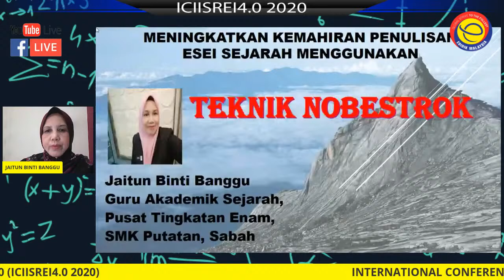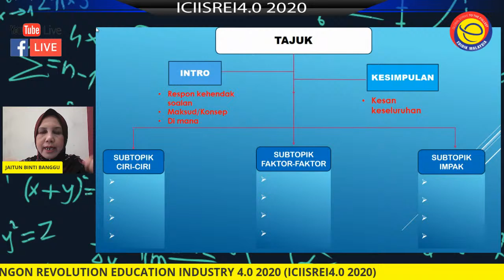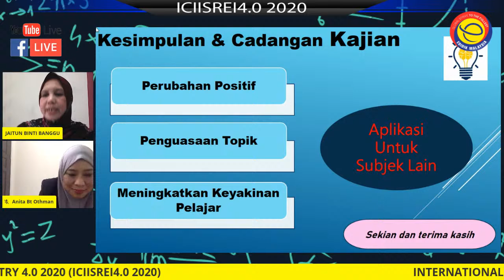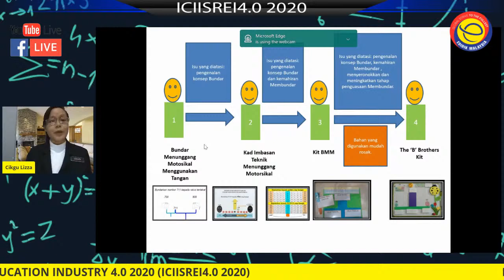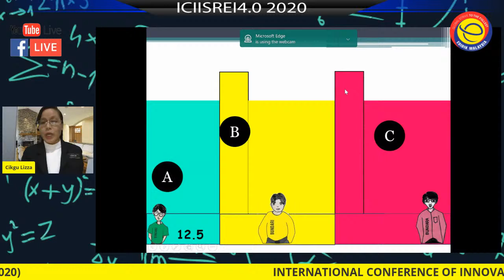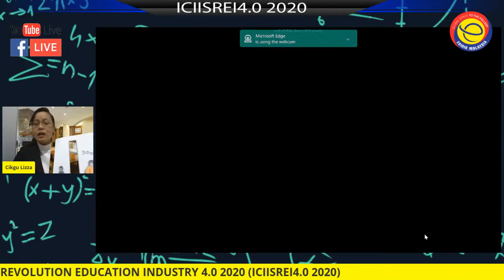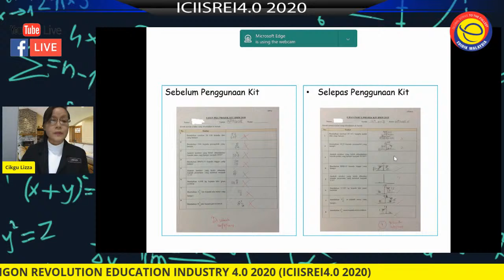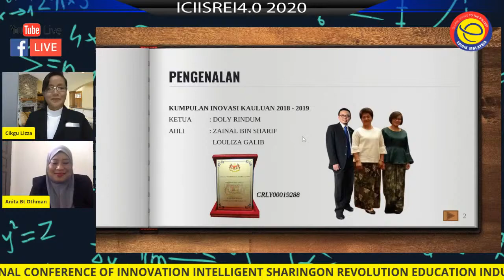ICIISREI4.0 2020 VOL 8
INTERNATIONAL CONFERENCE OF INNOVATION INTELLIGENT SHARINGON REVOLUTION EDUCATION INDUSTRY 4.0 2020 (ICIISREI4.0 2020)
Di bawa khas untuk anda oleh Edidik Malaysia